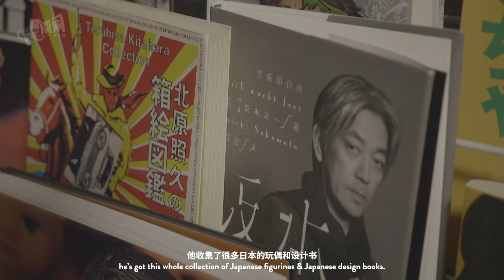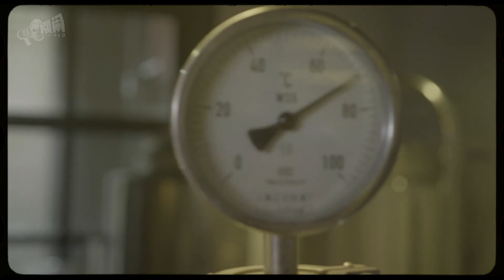SUMMER FLING COLLABORATION (Chinese Football x Jing-A)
Bie Nao (别闹) is a concert and craft beer collaboration series presented by the Jing-A Brewing Co. For the 2020 Bie Nao campaign, we created four documentaries with four leading Chinese rock bands to tell the story of the creation of their special collaboration beers with Jing-A. What we ended up with was a unique blend of food & beverage show, travel documentary, and music video.

For the second installment of the series, we created a documentary featuring Chinese Football, Wuhan’s heavyweights of emo rock. The episode follows Jing-A co-founder Alex as he embarks on a quest to make the perfect summer collaboration beer with Chinese Football. Over the course of one hot summer day, we learn about the band’s Japanese influences, search across the outskirts of Wuhan for a citrusy summer ingredient, and learn about how the band persevered through the COVID-19 pandemic at ground zero.

Client: Jing-A Brewing Co.
Production: Y Media Co.
Director & Editor: George Zhi Zhao
Cameraman: Dragon Lee
Transcription: Avery Song